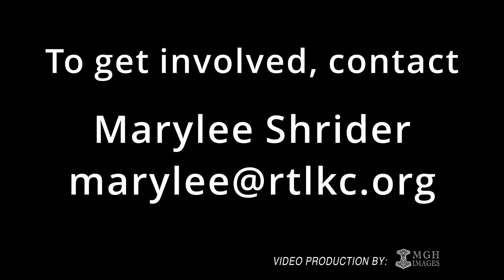RTL St Philip Cross Display